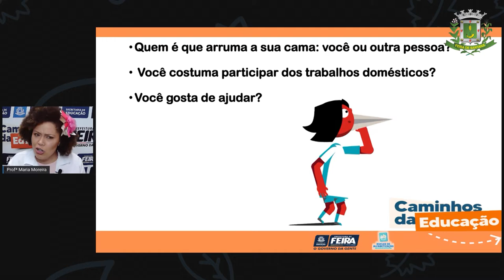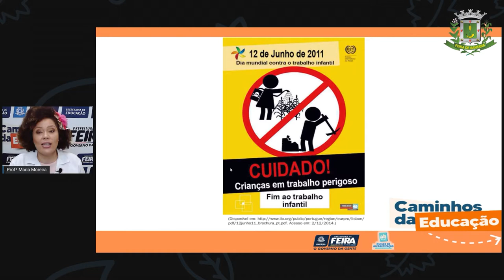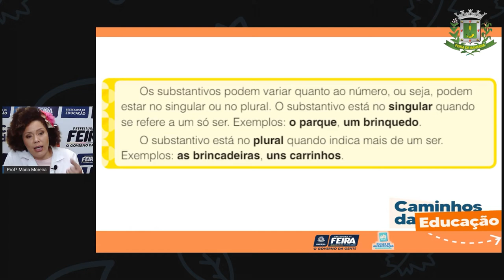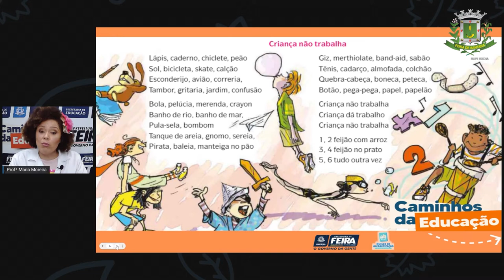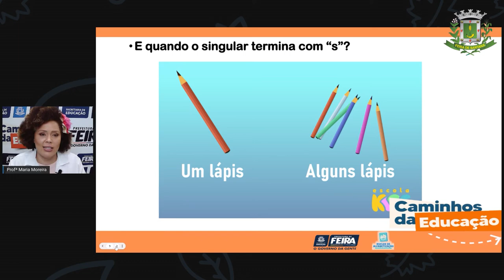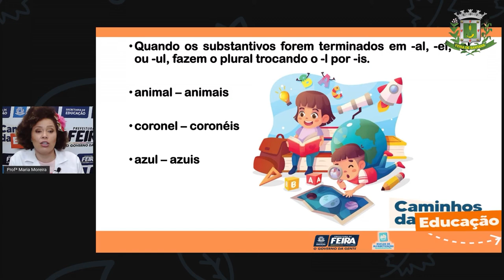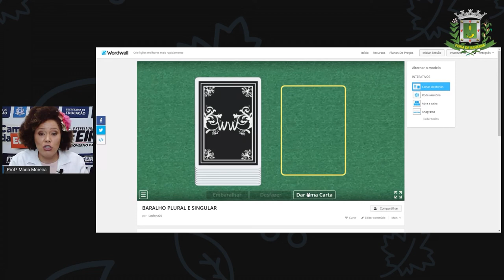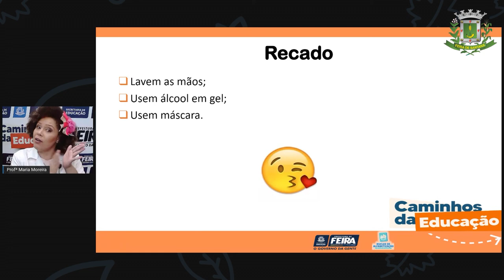3ºANO Aula 72 Profª Maria LINGUAGEM Com trabalho não se brinca